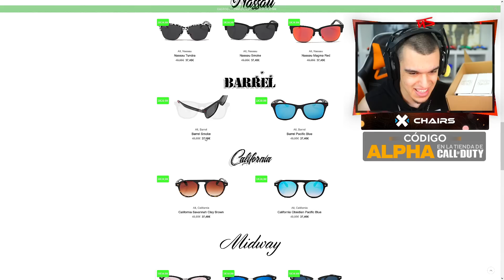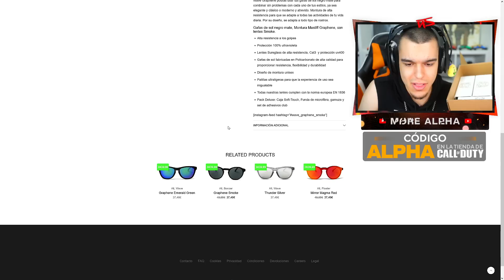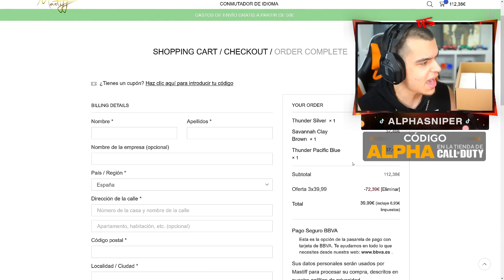ME HAN ENVIADO ESTE PAQUETE SECRETO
AlphaSniper97 habre el paquete secreto que le han enviado